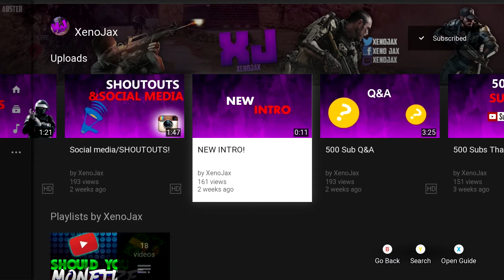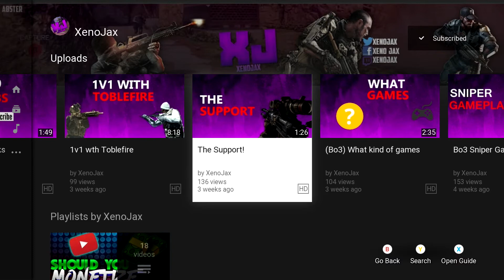THANKFUL TUESDAY : EPISODE #4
Thankful Tuesday Episode #4. In Todays Episode I am Shouting out the following channels:

Remember to check out the winners channels and sub to them if you want a chance for next weeks shoutout.